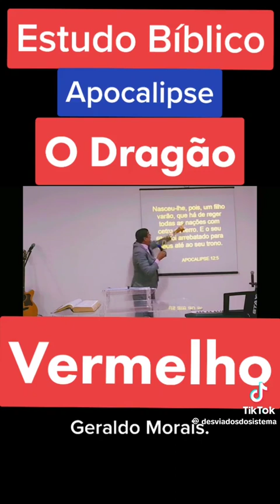O Dragão Vermelho de Apocalipse. Cuidado .